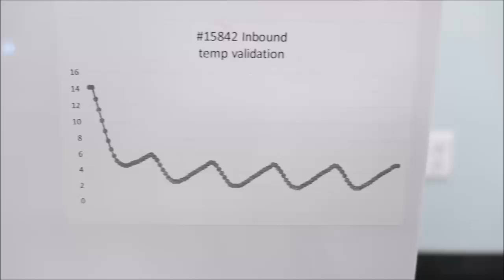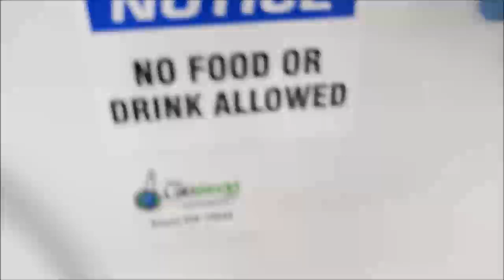Fisher Scientific General Purpose Lab Refrigerator Video ID 21943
This Fisher Scientific General Purpose Lab Refrigerator is available from The Lab World Group.